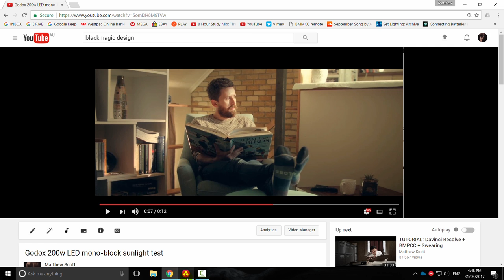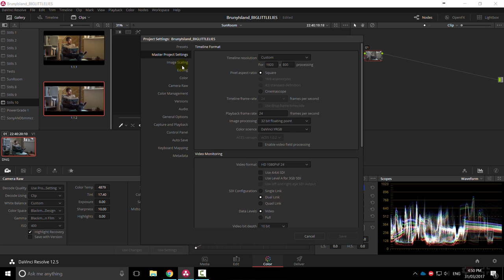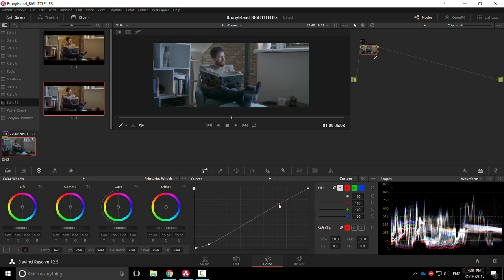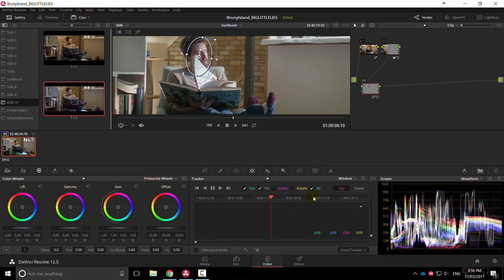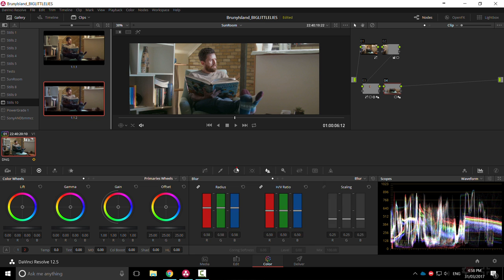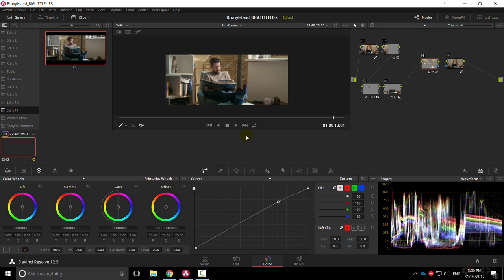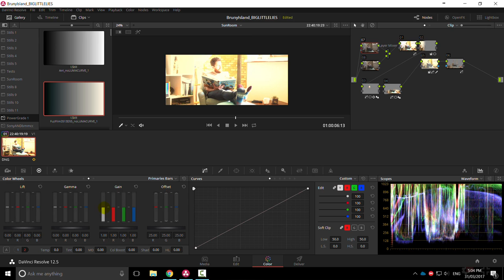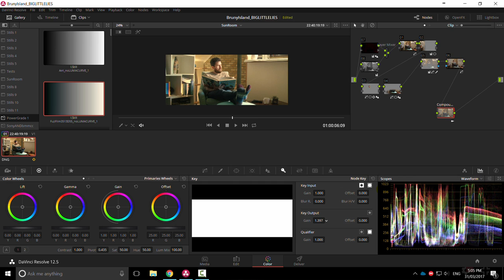New "tutorial"....if you can call it that. More like a brain fart before Friday night drinks.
DIFFERENCES BETWEEN THE POCKET CINEMA CAMERA AND THE MICRO CINEMA CAMERA
In my opinion, the micro cinema camera is a better camera (for professional use, outside of weekend adventures and "travel videos"). Why?

1). 60p full sensor readout, no compromises.
2). 3:1 RAW option (smaller file size than Prores HQ)
3). Full Sized, strong, reliable HDMI port (I would purchase this cam over the pocket for this reason alone)
4). Native Canon LP-E6 battery support (which also makes adapting to other battery systems optional)
5). More mounting points (sturdier than the pocket which swivels on the single mount hole)
6). Recording tally light
7). BUS interface for external controllers like Phil Lemon's epic controller and alternative power options.

I'll upload the raw sequence later.